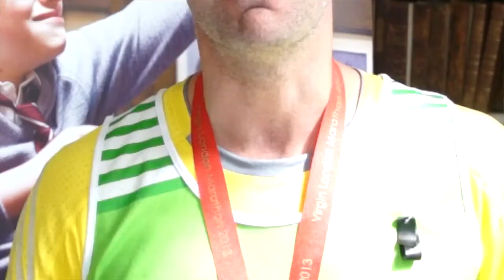Why I ran the London Marathon for Whizz-Kidz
Steve Rafferty, a member of TeamWhizzKidz, explains why he chose to run the marathon for Whizz-Kidz, and why he's keen to run it again!